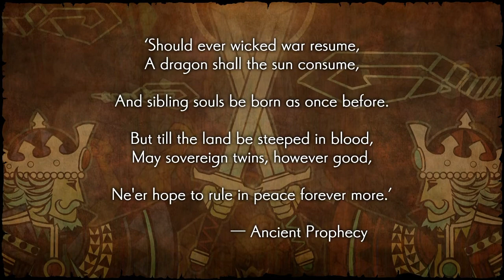Dragon Quest Heroes II Indonesia - Lazarel dan Teresa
Gamenya Seru banget nih  - Dragon Quest Heroes II Indonesia 2021

    Pada sebuah wilayah yang damai selama beribu-ribu tahun di tujuh kerajaan. Namun,  ada ramalan kuno yang menjadi nyata bahwa akan terjadi perang besar yang bisa memporak-porandakan kerajaan-kerajaan tersebut. Di kerajaan Harba, Lazarel dan Teresa  yang merupakan sepupu menangkis serangan yang tiba-tiba dan tidak ada penyebab dari kerajaan Dunisia, tempat temannya yakni Pangeran Cesar tinggal. Didampingi oleh Desdemona, pengawal kerajaan untuk Raja Accordia, mereka berdua melakukan perjalanan ke Dunisia untuk menghadapi Cesar, yang menyalahkan raja Harba atas tuduhan telah membunuh ayahnya.
     Dragon Quest Heroes 2 merupakan lanjutan dari sekuel Dragon Quest Heroes yang cukup populer sejak pertama kali dirilis. Penggemar dari game ini berasal dari seluruh dunia dan cukup banyak diminati dari berbagai kalangan. Dragon Quest Heroes 2 dirilis pada April 2017 untuk berbagai platform PlayStation (PS) 4 dan PC.

     Sebelum diluncurkan tahun 2017, gameplay gamenya dipamerkan di YouTube Channel PlayStation. Dalam gameplay tersebut, gamers yang memainkan karakter di dalamnya akan bertarung melawan sejumlah monster dengan gameplay yang mirip dengan Dynasty Warriors tetapi memiliki unsur RPG kental dari seri Dragon Quest

-Random Tag-
INDONESIA
GAME
FUNNY
ADVENTURE